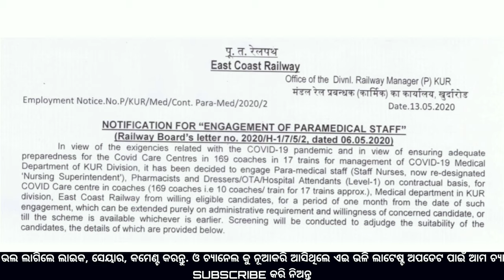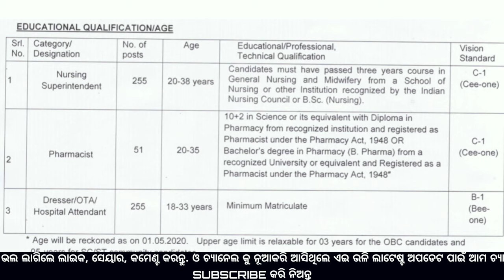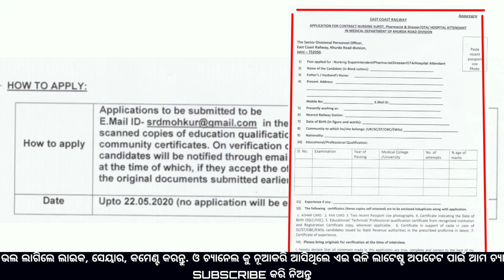East cost railway recruitment 561 big vacancy odisha job details Odisha Govt Job 2023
East cost railway recruitment 561 big vacancy odisha job details

ଓଡ଼ିଶ ପୋଲିସ ଜିକେ ଲାଇଭ ଡିସକସନ
Odisha

odishajobreporter,
fmmanoj,
odisha job reporter,
odisha job,
odisha job info,
ics tips,
odia space,
fm manoj,
laxmidhar sir,
govt jobs,